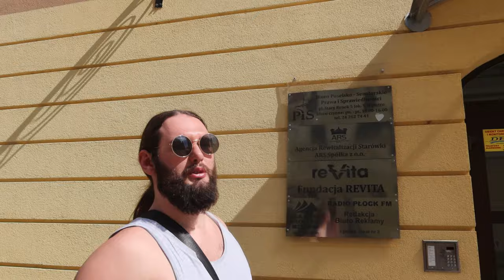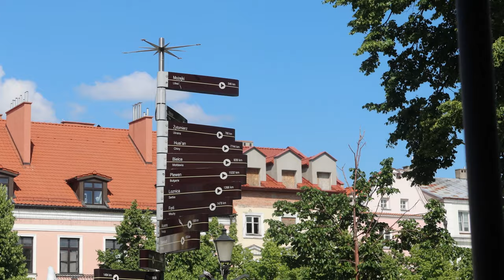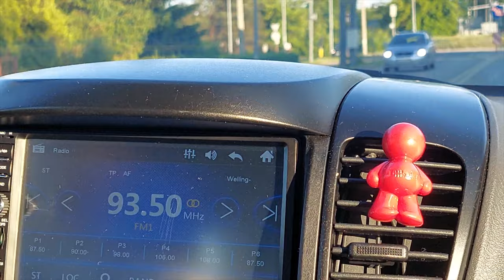MOTOCYKLEM DO PŁOCKA *piękna trasa i plecaczek za kierownicą*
Zaczynamy sezon na wycieczki motocyklowe! Odebraliśmy naszą Hondę cb750 z serwisu i zabieramy Was do Płocka! W tym filmie Rafał zabierze Was też na OFF Piotrkowska i do Manufaktury, a Ada wsiądzie po przerwie na motocykl! Vlogujemy codziennie! Nie zapomnij o kciuku w górę!

95-035 Ozorków